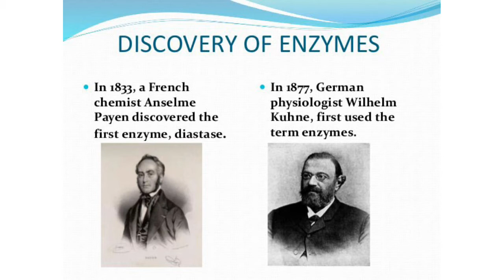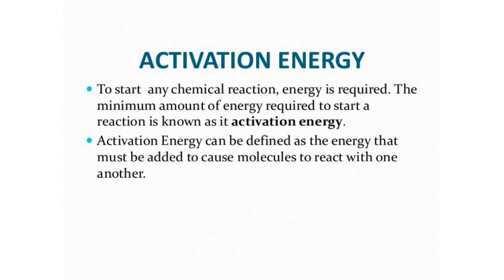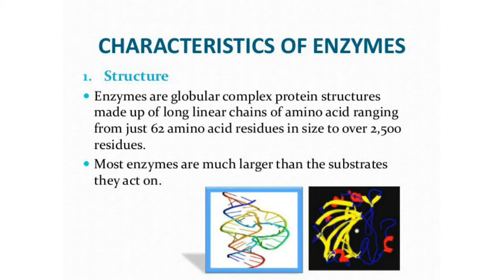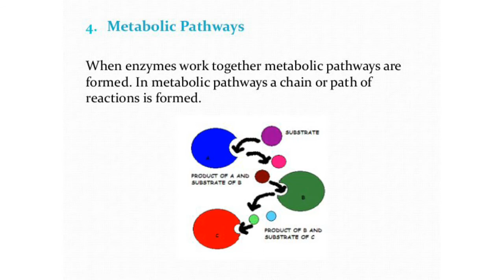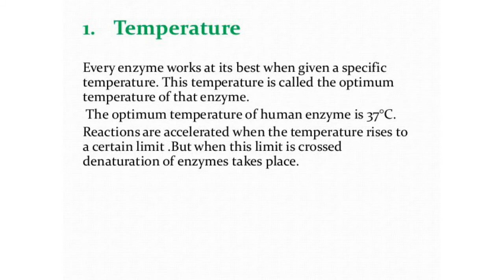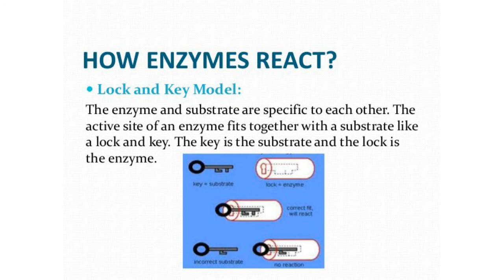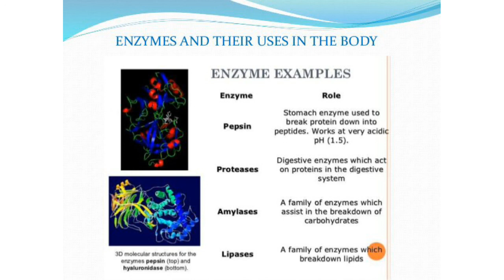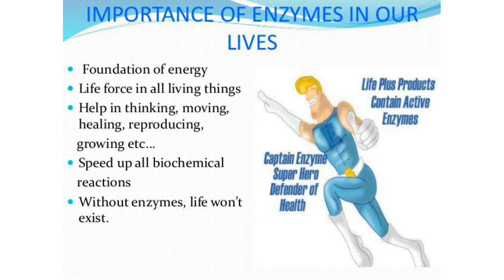Enzyme full Lecture|Definition of Enzyme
This video is about enzymes.
Introduction
Definition
History
Structure
Types
Function